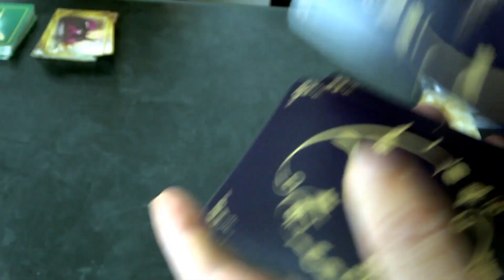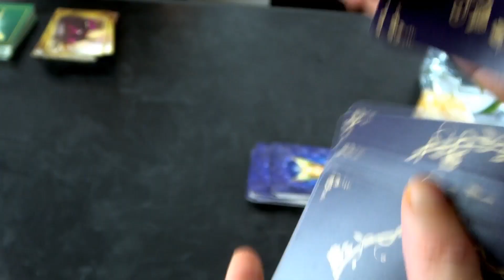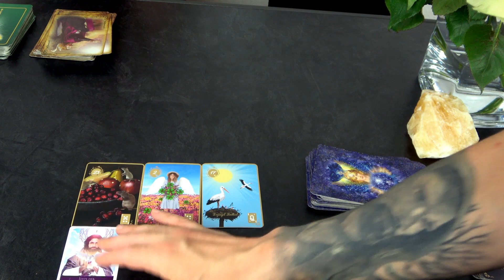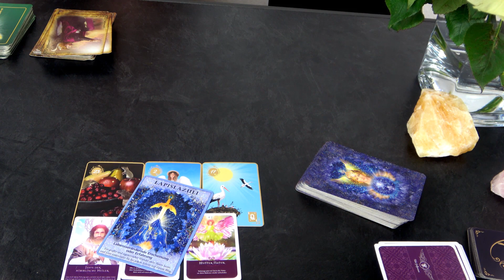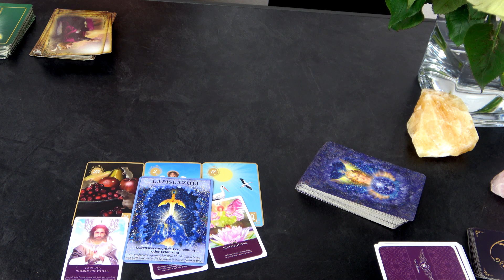Woher kommen die 10 Gebote + Tagesorakel 20.07.2021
Heute erfährst Du woher die 10 Gebote wirklich kommen.

Natürlich gibt es auch wieder das beliebte Tagesorakel

Deine persönliche Beratung unter 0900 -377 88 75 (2,99/ Min. aus allen deutschen Netzen) oder weltweit unter: